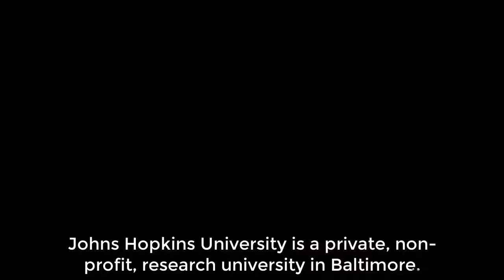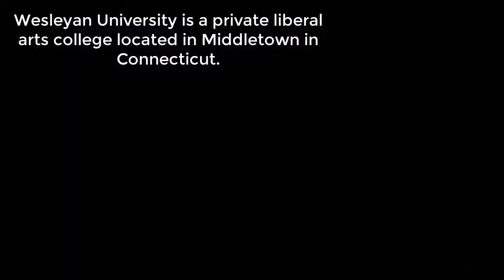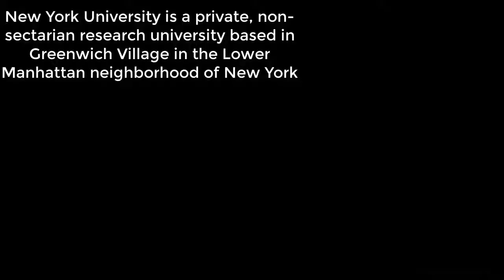Top 10 World's Most Expensive Universities 2017 August New List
Get to know about World's Most Expensive colleges around.
10. University of Chicago – $57,711
The University of Chicago is a private research university in Chicago in Illinois. The American Baptist Education Society established the school in 1890, four years after the closure of another school with the same name because of financial difficulties.

9. Johns Hopkins University – $57,820
Johns Hopkins University is a private, non-profit, research university in Baltimore. It was established in 1876, three years after the death of the noted entrepreneur Johns Hopkins, who left $7 million for the creation of the school.

8.Parsons The New School for Design – $57,910
Parsons The New School for Design is a private art and design college based in New York. William Merritt Chase, the impressionist painter, established the school in 1896, which is why it was initially called as Chase School.

7. Dartmouth College – $57,996
Dartmouth College is a private research university in New Hampshire. It is part of the Ivy League and is one of the nine Colonial Colleges established before the American Revolution. Eleazar Wheelock opened the school in 1769. It is the smallest of the Ivy League schools and has produced three Nobel Prize winners.

6. Claremont McKenna College – $58,065
Claremont McKenna College is a private liberal arts college in Claremont in California. It traces its roots back to 1946 when it was established as the Claremont Men’s College.

5. Wesleyan University – $58,502
Wesleyan University is a private liberal arts college located in Middletown in Connecticut. The school was named after John Wesley, the founder of Methodism, and was established by the Methodist Episcopal Church in 1831.

4. Columbia University – $58,742
The complete name is Columbia University in the City of New York, but it is commonly called as Columbia University.

3. Harvey Mudd College – $58,913
Harvey Mudd College is a private liberal arts college established in 1955 through funds provided for by the family and friends of Harvey Mudd

2. New York University – $59,337
New York University is a private, non-sectarian research university based in Greenwich Village in the Lower Manhattan neighborhood of New York.

1. Sarah Lawrence College – $61,236
Sarah Lawrence College is a private liberal arts college based in Westchester County in Yonkers in the state of New York. William van Duzer Lawrence established the school in 1926 and named it after his wife, Sarah.